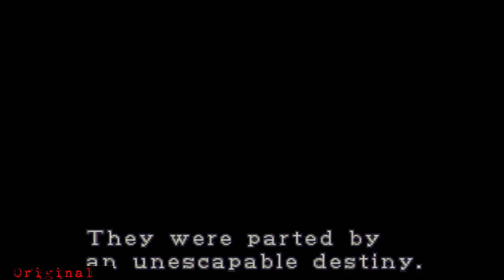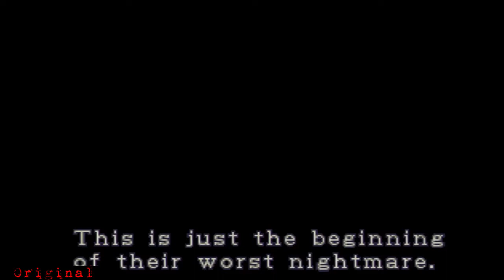The Many Faces of Resident Evil 2